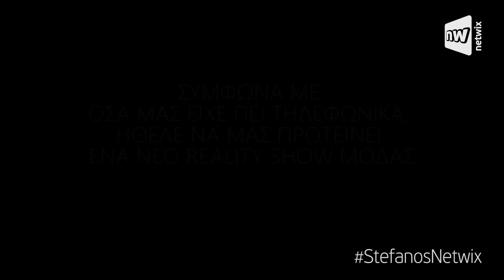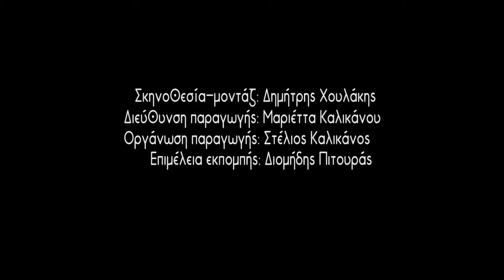Τι συνέβη όταν αυτός ο περίεργος κύριος, ήρθε στα γραφεία μας να μας προτείνει ένα νέο show μόδας;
Ο Στέφανος επισκέπτεται τα υπερσύγχρονα γραφεία του Netwix για να πιτσάρει μία ιδέα για εκπομπή μόδας με «κορίτσα» στον Φάνη Λαμπρόπουλο, γνωστό στέλεχος. Τα κρυφά του όπλα; Μία λίστα με ελληνικά και διεθνή τυριά και η κοινότητα νάνων. Δες τι έγραψε η κρυφή κάμερα.